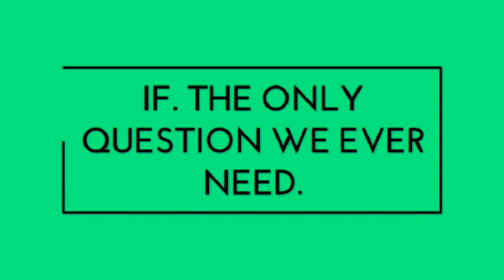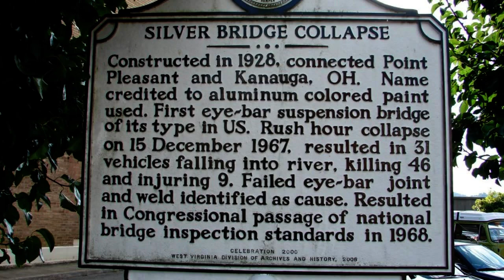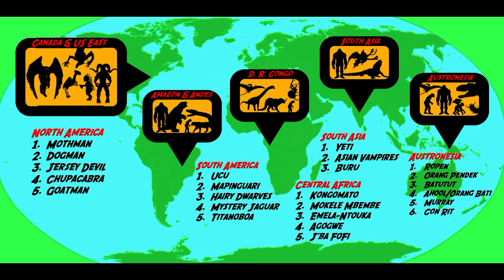Sheepsquatch 'IF' this cryptid is a cousin of Bigfoot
Bigfoot is probably the most famous cryptid in the world. Most people are familiar with the hairy giant and his cousins found around the globe.
There is however a Bigfoot type that is not so well known and has some very unique characteristics.
 In this video we take a look at the Sheepsquatch.
The reports state that witnesses saw a large creature lumbering its way through the local forest. A group of women were driving along the road parallel to the wood when they were shocked to see a something they found hard to explain.
Standing at a height of between 7 and 8 feet, was some kind of strange beast. Covered head to toe in very long shaggy white hair with a head which was reported as being elongated with a distinct sheep like snout and ram like horns.
The shocked ladies got a clear look at the animal as the headlights of their car illuminated the cryptid and searing its image into their memories.
What do you think these witnesses saw?
Could this Sheepsquatch be a relative of Bigfoot?
Do you know of any more sightings of this strange beast?

"many thanks"